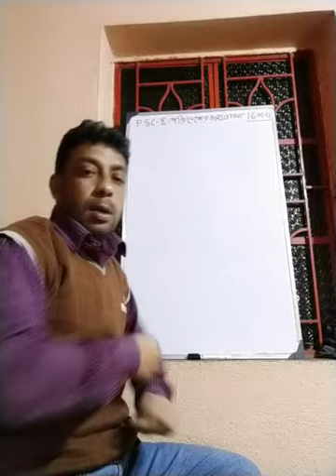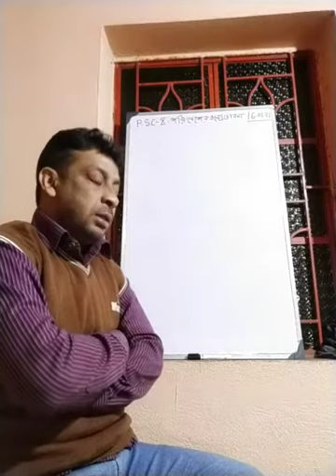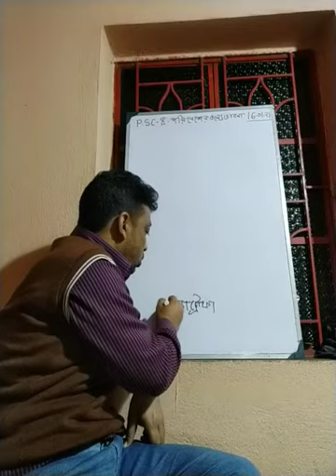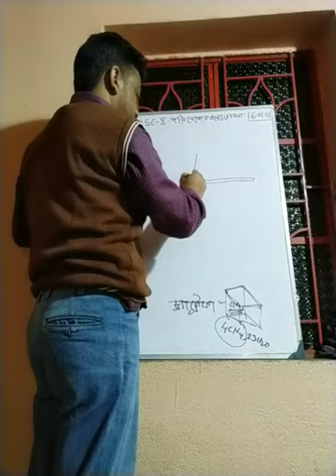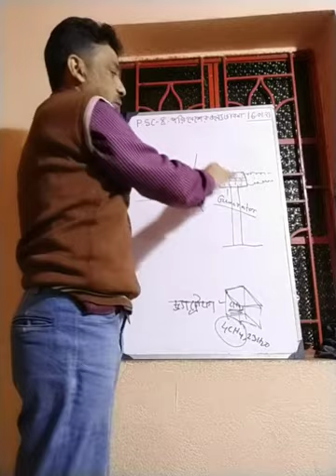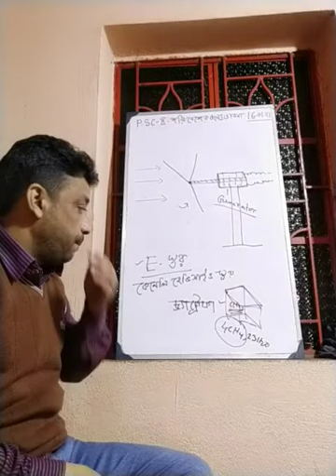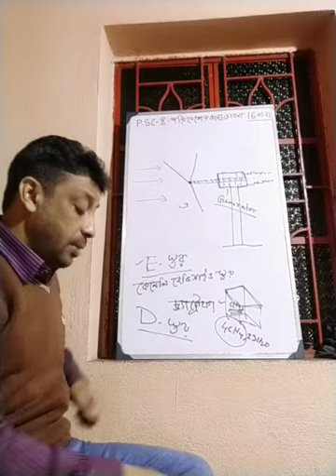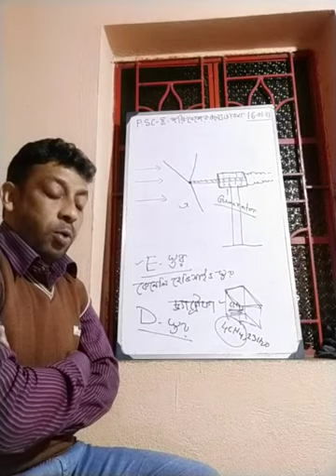X,16.01.21, পরিবেশের জন্য ভাবনা(last part)